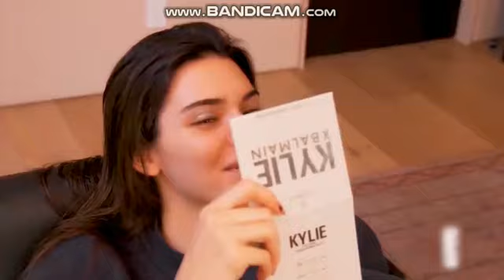Tap Digital Media Ventures Sizzle Reel Promos 2021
Tap Digital Media Ventures:

Tap TV
Tap Edge
Tap Sports
Premier Tennis
Premier Football